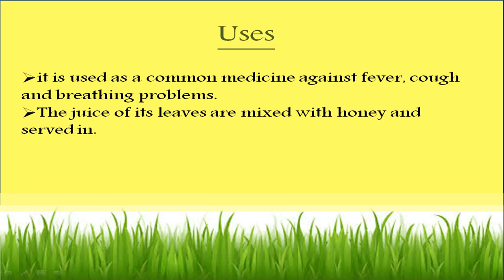MEXICAN MINT-The Amazing Plant/Garden Of Medicine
you could get your name displayed in my videos